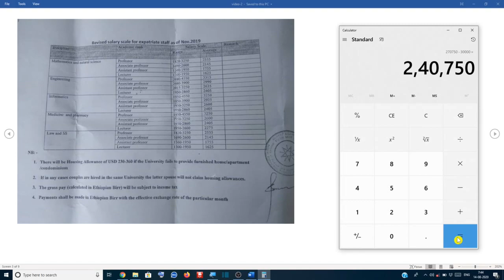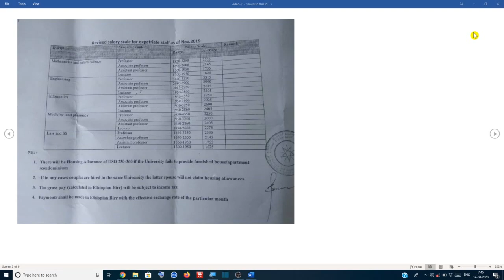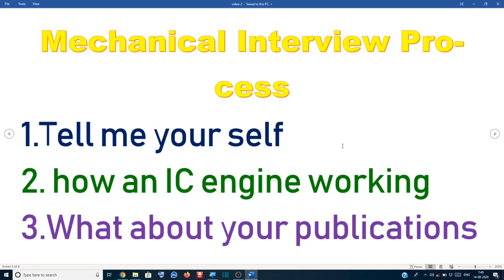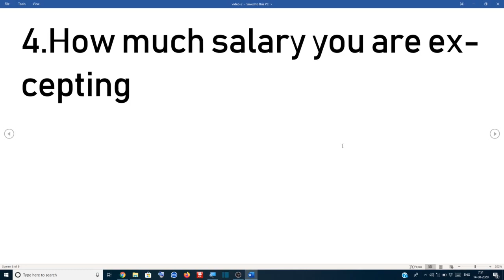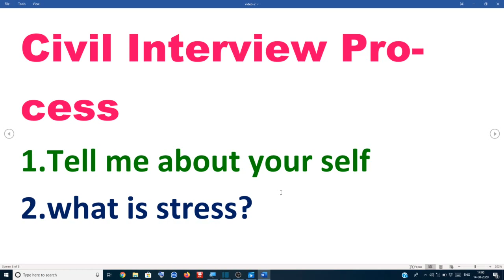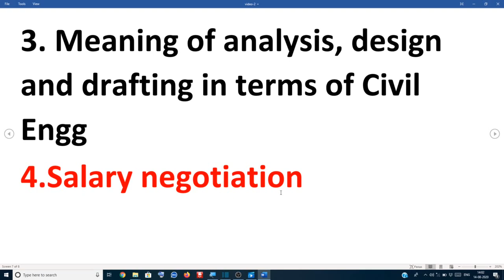Ethiopia job interview questions, Pay scale details, Ethiopia Job notifications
Ethiopia  job interview
pay scale
facilities
house rent and other expenses
100% Genuine experience